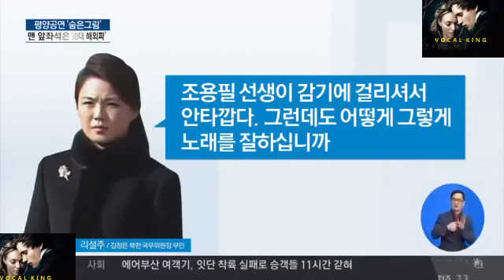(대박) 평양공연의 놀라운 숨은 그림들?! 관람객들은 누구? 신분이 대박이네! 어떤 사람들이 관람했으며 관람시킨 놀라운 이유는?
평양공연의 놀라운 숨은 그림들?!!
관람객들은 누구??? 신분이 대박이네!!!
어떤 사람들이 관람했으며
관람시킨 놀라운 이유는???